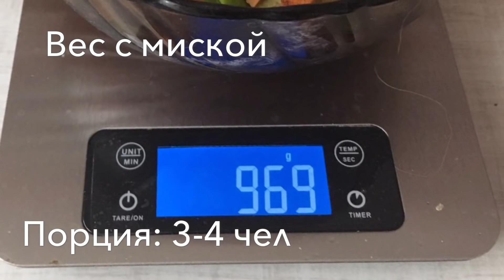Салат на любой праздник и любое время года. Копченая грудка под бальзамическим уксусом с Черри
Состав:

Порция на 5-6 человек (1,6 кг)

1 куст листового салата
1/2 копченой грудки
2 пачки сухариков
70гр твёрдого сыра
1 упаковка (12-15 шт) томатов Черри
2 ст. Ложки бальзамического уксуса